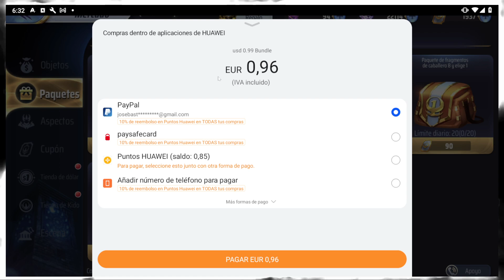ANALISIS ACTUALIZACION! INTERCAMBIO OBLIGATORIO! PROXIMA RENCIADA QUE LLEGARA! NO DEJES PASAR ESTO!!